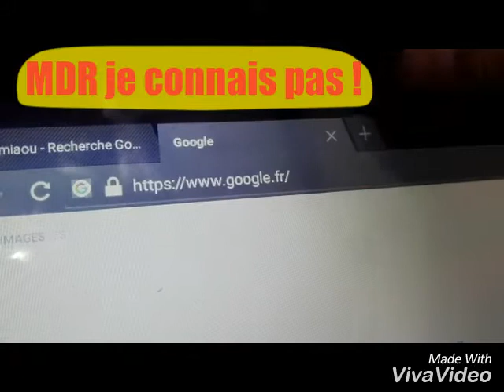Vos questions mes réponses !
G entre 10 et 25 ans et je m'appelle Petit Ornithorynque
Mon hangouts :Petit Ornithorynque
Groupe :team Platypus